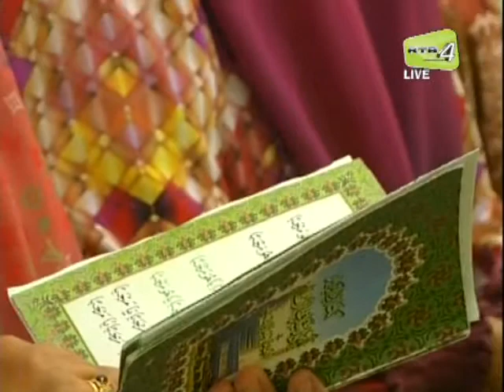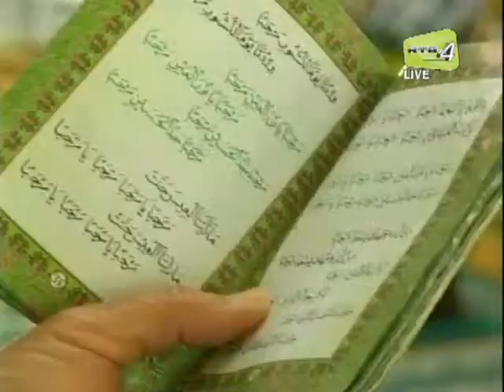Majlis maulidur rasul bagi Muslimah di Masjid daerah Tutong